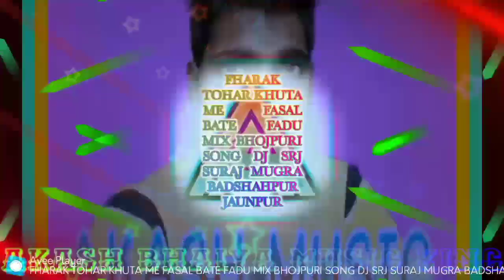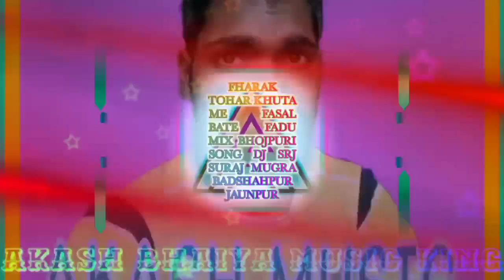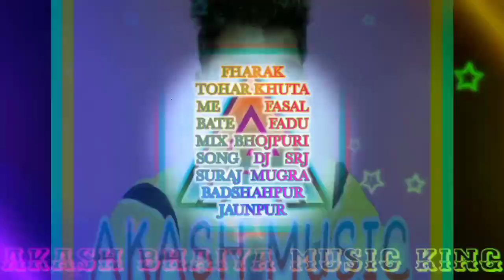FHARAK TOHAR KHUTA ME FASAL BATE FADU MIX BHOJPURI SONG DJ SRJ SURAJ MUGRA BADSHAHPUR JAUNPUR